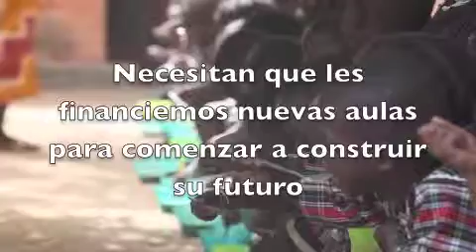Internado de Bougou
Necesitamos ayuda para 2 nuevas salas